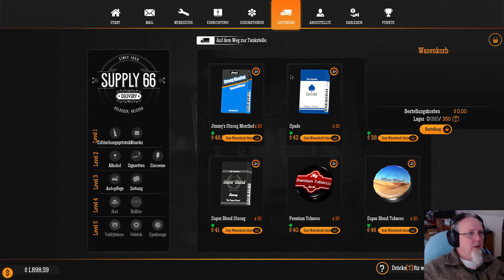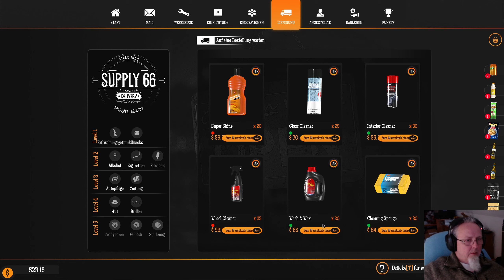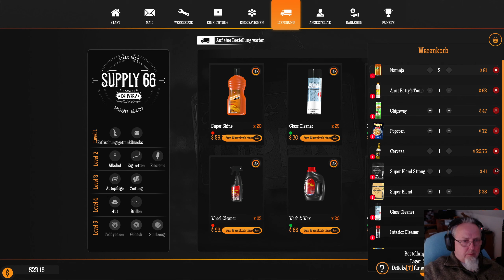Gas Station Simulator 10 - Level 4 Tanke